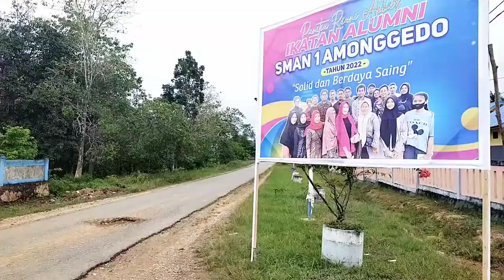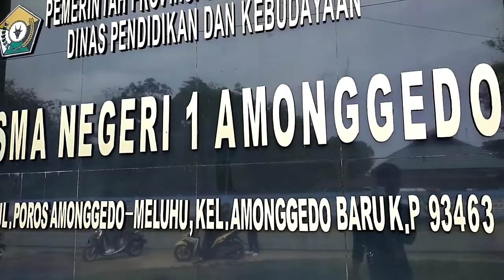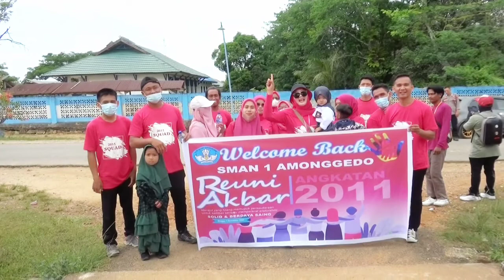Vlog Sejarah dan Reuni Akbar SMAN 1 Amonggedo (Rekaman Darat dan Udara)